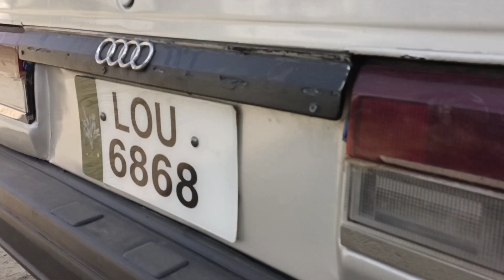Nissan sunny 1996 model for sell in pakistan Nissan sunny 1986 model price in pakistan 03121503324